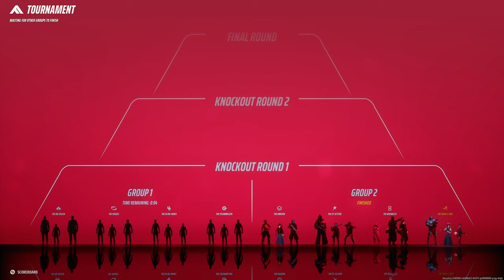THE FINALS World Tour | Bow 7/4/24 Twitch VOD